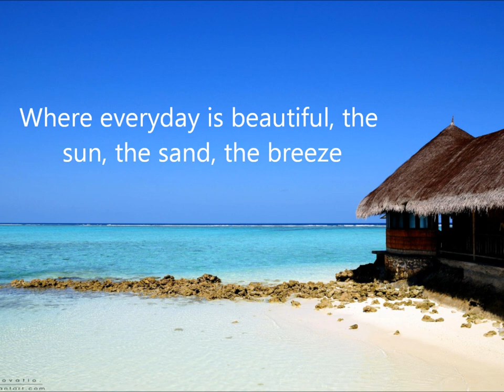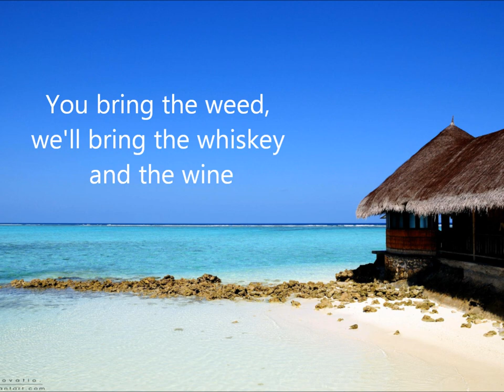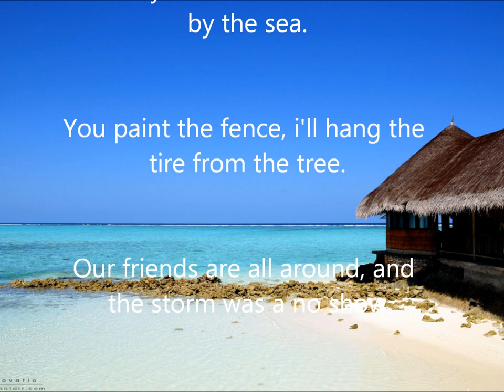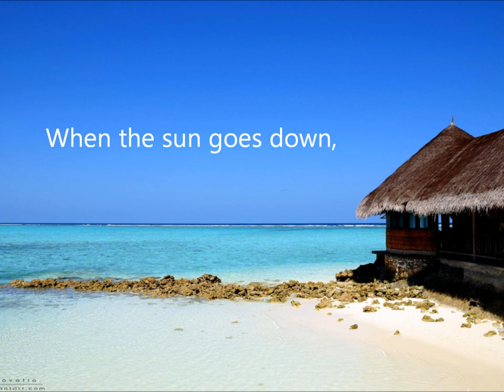The Dirty Heads - Cabin By The Sea *lyrics*